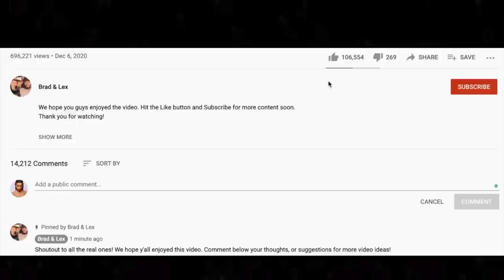🎵 Terry Jacks - Seasons In The Sun REACTION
Thanks for checking out our Terry Jacks reaction. Seasons In The Sun was the headliner for our 70s live stream.

BTC address: bc1qnk9au02dt90pafnl2tzcq8r4jj67n0h5g82fgj
ETH address: 0x5693df730D342E11DcABbE0BCeE801A5910725d1
XRP address: r4wVQdYAcN3bov8oERmBWgcUHSszDv3HDS